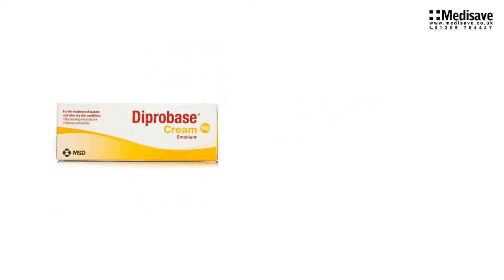Diprobase Emollient Cream 50g 402503